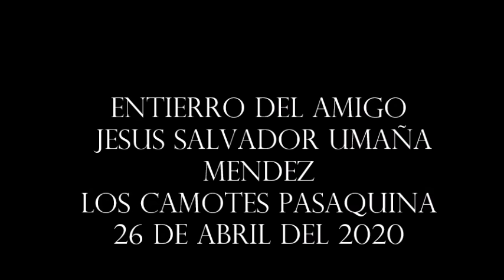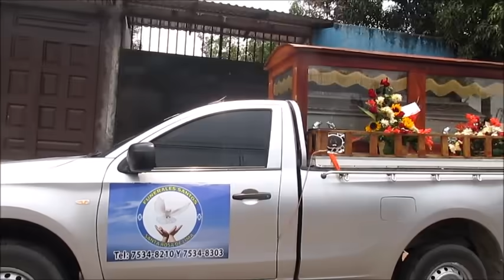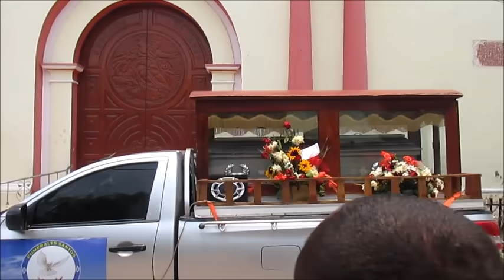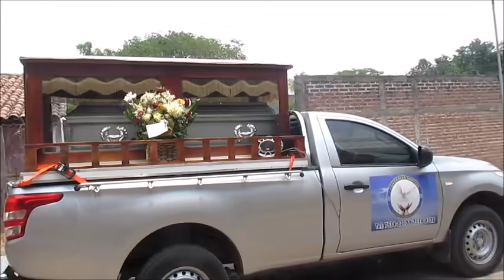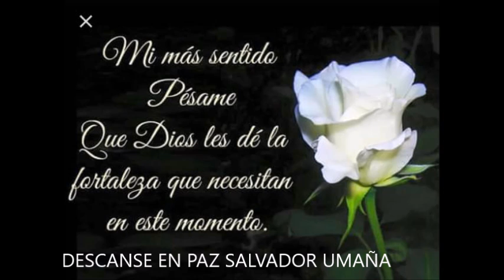ENTIERRO DE SALVADOR UMAÑA MENDEZ 2020